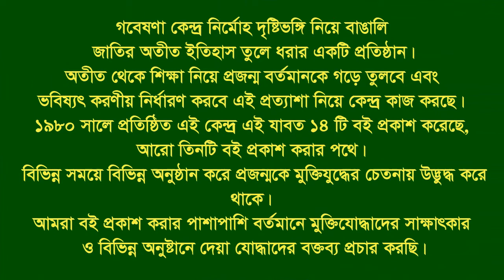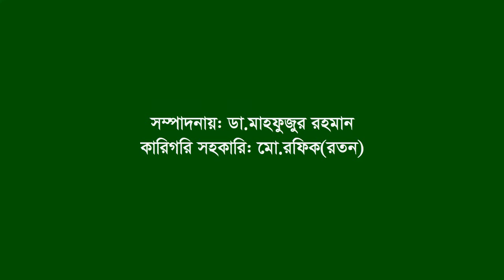Interview of Aminuddin Ahmed ।। Doara Bazar ।। Sunamgonj ।। F Fighter ।। FF